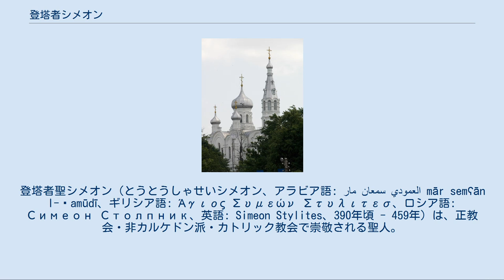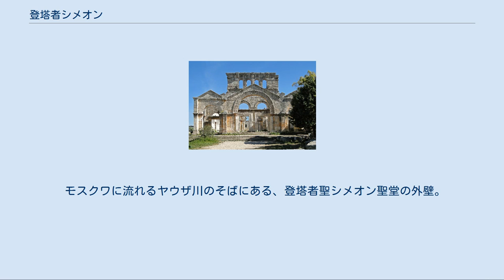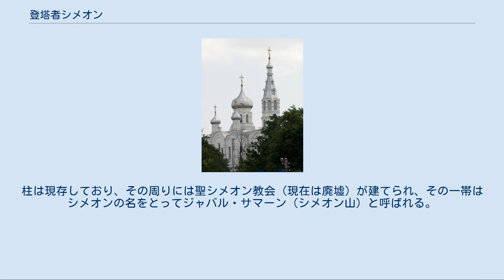登塔者シメオン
登塔者聖シメオン（とうとうしゃせいシメオン、アラビア語: مار سمعان العمودي‎ mār semʕān l-ʕamūdī、ギリシア語: Άγιος Συμεών Στυλιτεσ、ロシア語: Симеон Столпник、英語: Simeon Stylites、390年頃 - 459年）は、正教会・非カルケドン派・カトリック教会で崇敬される聖人。
最初の登塔者。
 「登塔者」は正教会における訳語。
正教会以外の場面（カトリック教会ほか）では柱頭行者との訳語がある。
シメオンについては他にシュメオーン、シモンといった転写もなされる。
 以下は教会に伝えられる伝承である。
 アナトリアのキリキア州に羊飼いの息子として生まれる。
13歳の時に聖体礼儀に参祷した際に、福音経の一節として読まれた真福九端の冒頭に感動し、修道院に入った。
 18年間を修道院で過ごすが、あまりに激しい労働と厳しい祈祷・斎に励んでいたため、修道院長はシメオンが健康を害することを恐れ、たびたびこれを止めたこともあった。
 さらにこの世から離れ絶えず祈祷するために、シメオンは修道院を出て山に入った。
孤独な修道生活から逃れたい願望が生じることを恐れたシメオンは大きな石に鎖で自分を縛り付けたが、これを聞きつけたアンティオキアの主教メレティオスがシメオンのもとを訪れ、「人間は自分の意志の力で自ら制御していくのです。…（中略）ただ知恵と希望とによって自分を治めなさい」と教えると、シメオンは直ちに鎖を解き、ただ堅い望みによってのみ己をつなごうと努めた。
 さらに努力を重ねようとしたシメオンは、一つの高い塔（約18メートル〈60フィート〉）を築き、頂上（推定およそ4メートル〈12フィート〉四方）に小屋を建て、そこで絶え間なく神に祈祷した。
シメオンは神に喜ばれ、奇蹟を行うようになったと伝えられる。
 聖シメオンのイコン。
シメオンが修道士たちの使者から塔から下りるように言われ、直ちに下りようとする場面が左に描かれている。
 この噂を聞き付けた修道士達は、シメオンが他人より優れようとする傲慢からこのような特異な修道をしているのではないかと疑い、使者を使わした。
使者には、なぜ師父の規則に従わず奇妙な修道生活を選んでいるのか、すぐ塔から下りて他の修道士達のように神に仕えよ、とシメオンに伝えるように命じた。
もしシメオンが伝言を聞き入れなかったら力づくで引き下すように、もしシメオンが伝言を聞いてすぐに塔から下りようとしたら、それは謙遜から出ている神への真の仕えであるから、塔の上にとどめて下してはならない、とも命じた。
 果たして使者の言葉を聞いたシメオンは塔からすぐに下りようとしたので、使者たちはシメオンを塔の上にとどめた。
 シメオンはよく人々の相談に乗り、病気の人のために祈った。
彼の祈りによって多くの病人が癒されたと伝えられる。
シメオンは謙遜と愛をもって全ての人を迎え、人々が自分を誉めることを許さず、ただ光栄を神に帰して感謝させた。
 40数年間、塔の上で修行し、人々を教え導いた後、459年に永眠。
遺体が安置された聖堂に居た、耳が聞こえず口も利けない少年の耳と口が癒される奇蹟が起きたと伝えられている。
 シメオンの死後、シメオンに倣って塔に登って修行する修道士が何人か現れたが、時を経て、特異な修道形態としてこの形式そのものはすたれた。
しかしながら聖シメオンは多くの弟子達に、存命中も死後も大きな影響を与えた。
 モスクワに流れるヤウザ川のそばにある、登塔者聖シメオン聖堂の外壁。
登塔者聖シメオンのイコン。
 各地に登塔者聖シメオンを記憶する聖堂がある。
シメオンの柱のあった場所は現在のシリア・アレッポ県にあたる。
柱は現存しており、その周りには聖シメオン教会（現在は廃墟）が建てられ、その一帯はシメオンの名をとってジャバル・サマーン（シメオン山）と呼ばれる。
 記憶日は正教会で9月1日（ユリウス暦使用教会では9月14日に相当）。
西方教会で1月5日である。
 世界一柱の上に長く座り続けた人物として、ギネスブックに掲載されている（ただし教会の伝承には「塔を建ててその上で修行した」とのみあり、「座り続けた」とは記述されていない）。
2009年現在ギネス世界記録に認定されている記録の中で、最も長く更新されていない記録でもある。